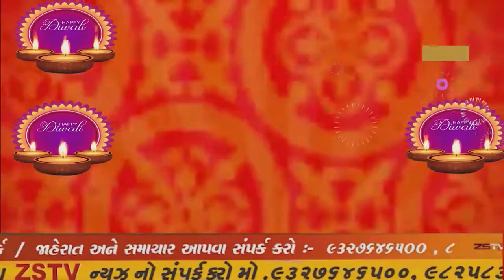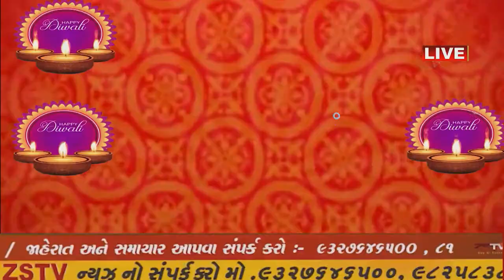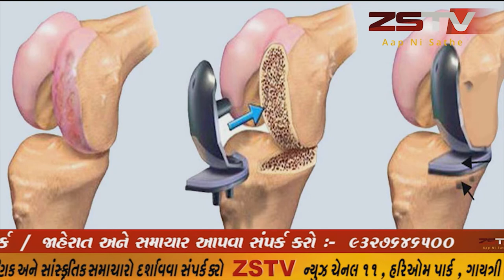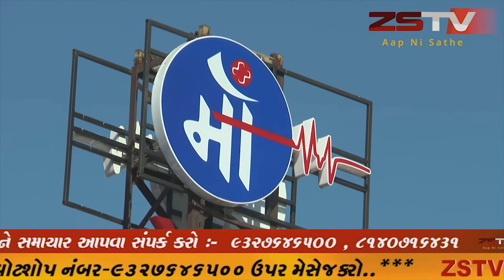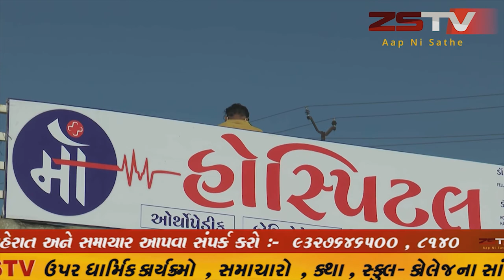વલસાડ નગરપાલિકાની સામાન્ય સભા પાલિકાના અટલ બિહારી વાજપેયી સભાગૃમાં મળી હતી